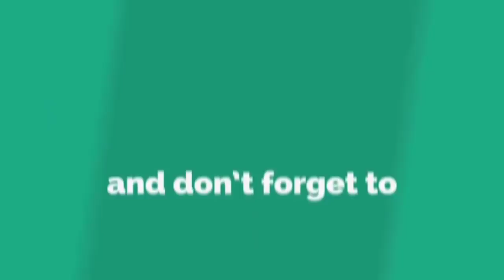NOVA ESPORTS vs SANDSTORM BLACK | RCC CUP